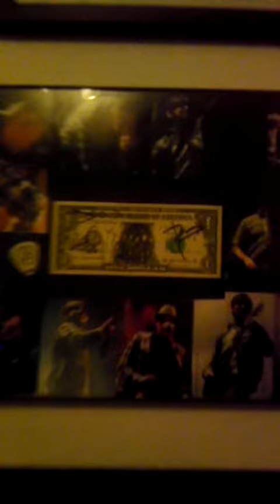My LPU Summit Experience- Chicago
Lame video I made to explain the summit